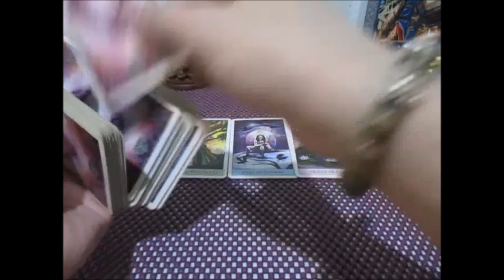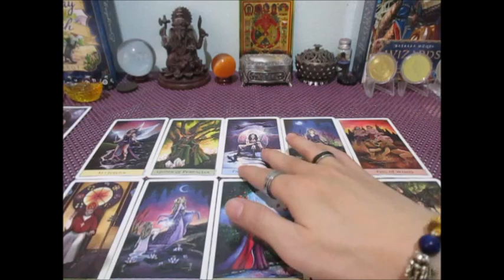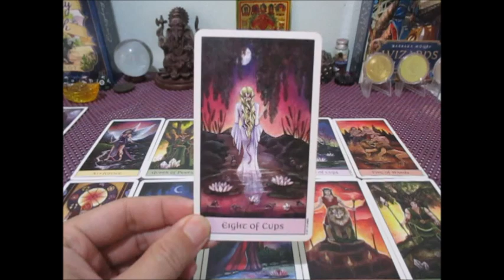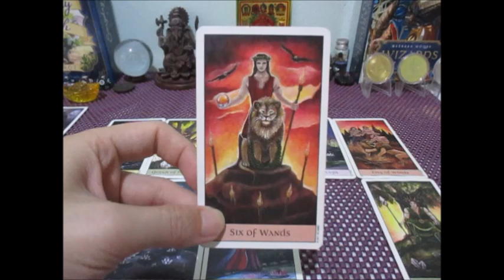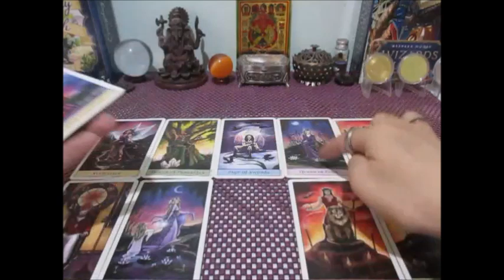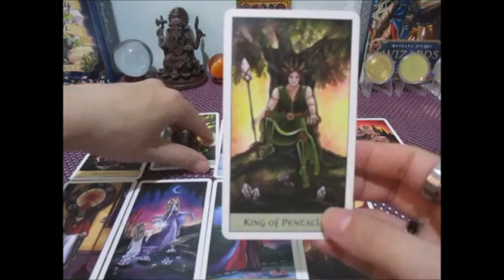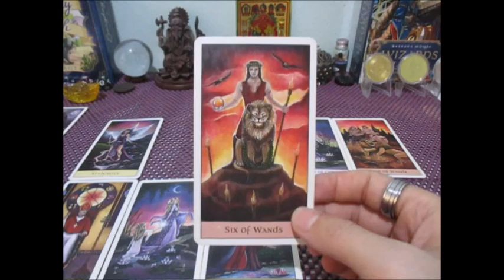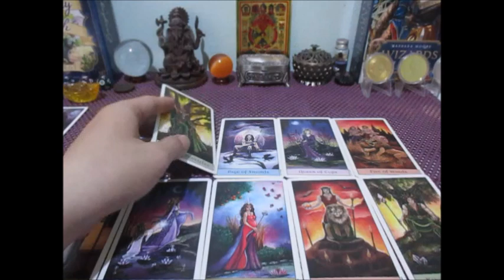ดวงราศีเมถุน 💰💼🔮เดือนกันยายน 2567 Line:boopaya59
ดวงราศีเมถุน 💰💼🔮เดือนกันยายน 2567
ผู้ที่เกิด 13 มิย - 14 กค